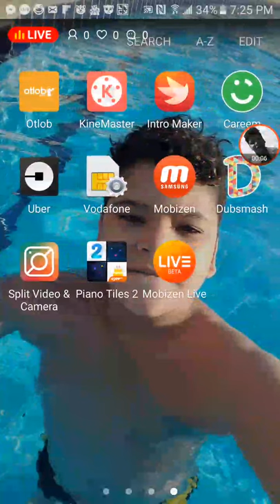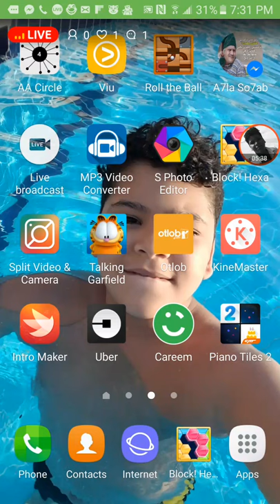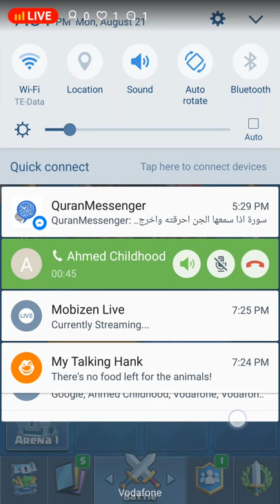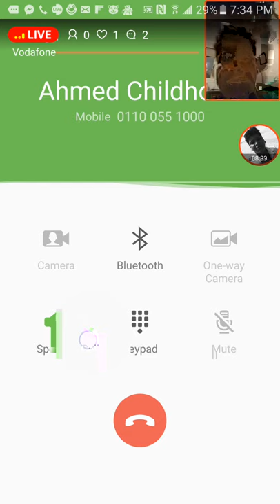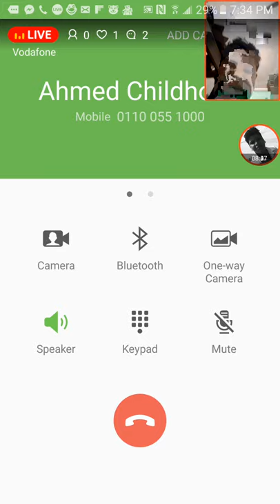I am live now clash Royale from arena 1